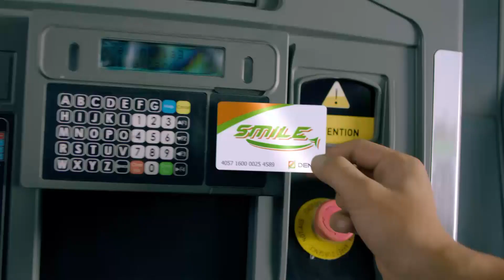ဆရာေတာ္ ဘဒၵႏၲ မာနိတသိရီဘိဝံသ၏ အႏၲိမ အဂၢိစ်ာပန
ဘ၀နတ္ထံ ပ်ံလြန္ေတာ္မူသြားေသာ တြဲဖက္ေရႊက်င္သာသနာပိုင္ ဆရာေတာ္ဘုရားႀကီး၏ ၾကြင္းက်န္ရစ္ေသာ အရုိးေတာ္မ်ားကို မတၲရာျမိဳ႕နယ္၊ေကာက္ရုိးပုံေက်းရြာ နဲ႔ စစ္ကိုင္းျမိဳ႕နယ္၊ ရွမ္းကုန္းေက်းရြာတို႔မွာ ေစတီတည္ထား ကိုးကြယ္သြားမွာျဖစ္ပါတယ္။

ဆရာေတာ္ၾကီးဟာ မႏၲေလးအေထြေထြေရာဂါကုေဆးရုံႀကီး ႏွလုံးအထူးၾကပ္မတ္ကုသေဆာင္မွာ ေဆးဝါးကုသမႈ ခံယူေနစဥ္ ဇြန္လ ၂၃ ရက္၊နံနက္ ၃ နာရီခန္႔က ပ်ံလြန္ေတာ္မူခဲ႔ျခင္းျဖစ္ပါတယ္။

ဘဝနတ္ထံ ပ်ံလြန္ေတာ္မူခ်ိန္မွာ ဆရာေတာ္ဘုရားႀကီးဟာ သက္ေတာ္ ၈၄ႏွစ္၊ သိကၡာေတာ္ ၆၄ ဝါရိွၿပီျဖစ္ပါတယ္။

မႏၲေလးၿမိဳ႕ မဟာေအာင္ေျမၿမိဳ႕နယ္ မဟာဝိသုဒၶါရုံတိုက္သစ္ မတၱရာသူေဌးေက်ာင္းဆရာေတာ္ ေရႊက်င္နိကာယဥပဥကၠ႒ တြဲဖက္ေရႊက်င္သာသနာပိုင္ အဂၢမဟာပ႑ိတ ၊အဂၢမဟာ ဂႏၲဝါစက ပ႑ိတ ဆရာေတာ္ ဘဒၵႏၲ မာနိတ သိရီဘိဝံသ ရဲ႕ အႏၲိမ အဂၢိစ်ာပနကို ဇြန္လ ၂၉ ရက္၊ညေန ၅ နာရီက ေအးရိပ္ျငိမ္သုႆန္မွာ ျပဳလုပ္ခဲ့ပါတယ္။

စာေပက်မ္းဂန္ေပါင္းမ်ားစြာ ေရးသားခဲ့ၿပီး သာသနာ့ဝန္ကို ေက်ပြန္စြာ ထမ္းေဆာင္ခဲ့ျခင္းေၾကာင့္ နိုင္ငံေတာ္အစိုးရက ဆရာေတာ္ဘုရားႀကီးကို အဂၢမဟာဂႏၱဝါစက ပ႑ိတ ၊ အဂၢမဟာ ပ႑ိတ စတဲ့ ဘြဲ႔တံဆိပ္ေတာ္ေတြ ခ်ီးျမွင့္ခဲ့ပါတယ္။

ဆရာေတာ္ဘုရားႀကီးဟာ (၁၉) ႀကိမ္ေျမာက္ ေရႊက်င္နိကာယ သံဃာ့အစည္းအေဝးပြဲႀကီးမွာ ေရႊက်င္နိကာယ ဥပဥကၠ႒ မဟာနာယက အျဖစ္ တာဝန္ယူခဲ့ပါတယ္။